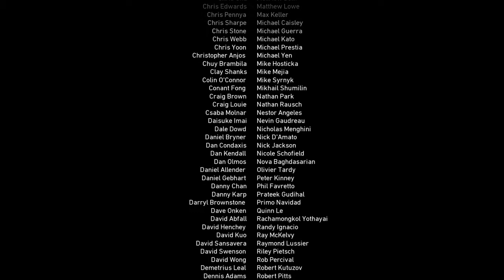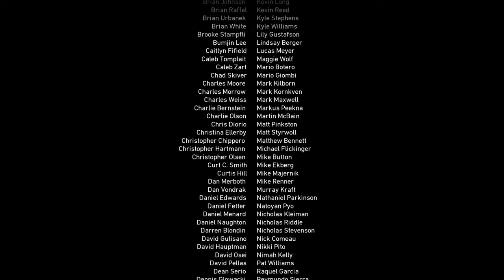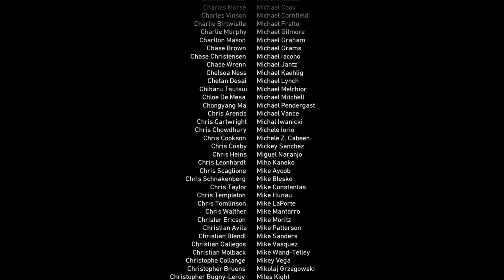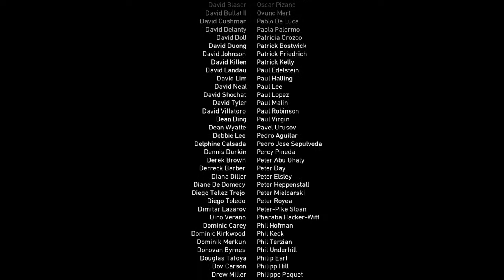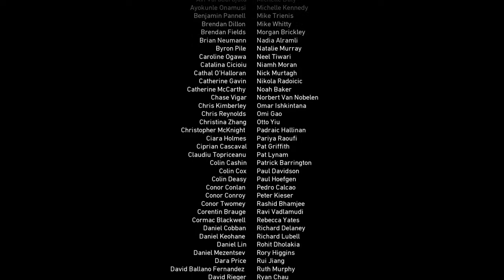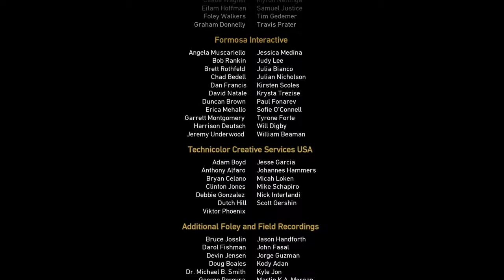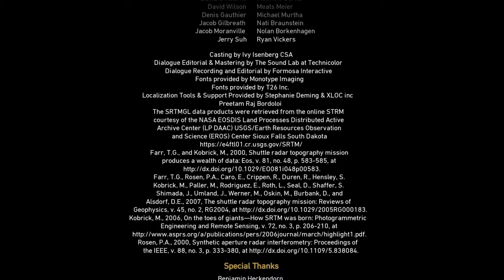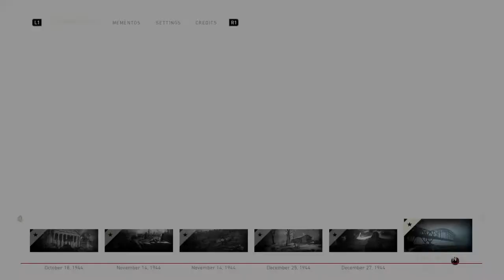Call of Duty®: WWII (PS4 Gameplay) Part 18/Ending: